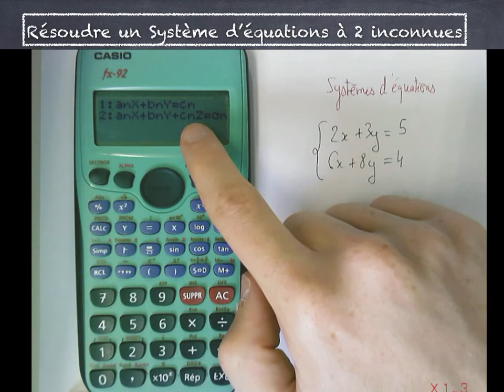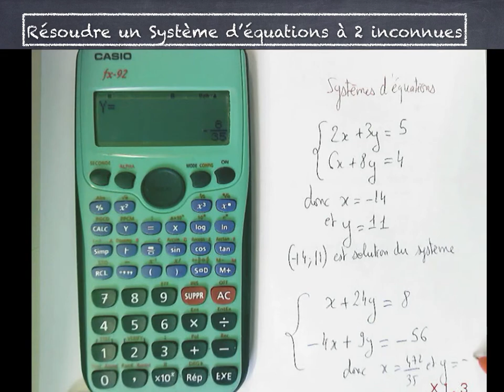Résoudre un système de deux équations à 2 inconnues